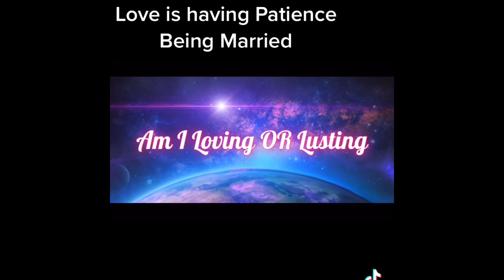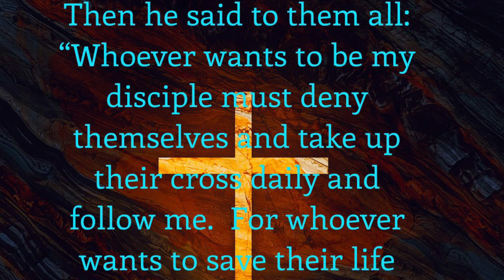One Question You Need to Ask Your Partner Before You get married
Is it about Lust or Love its about Puppy love or Fantasies.